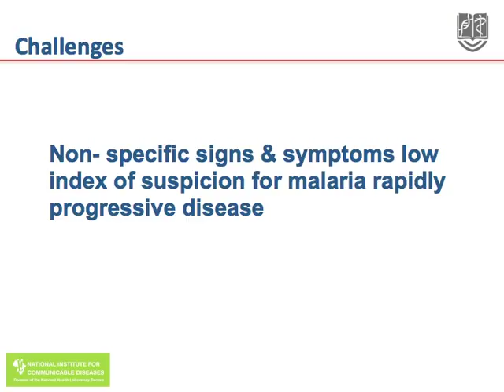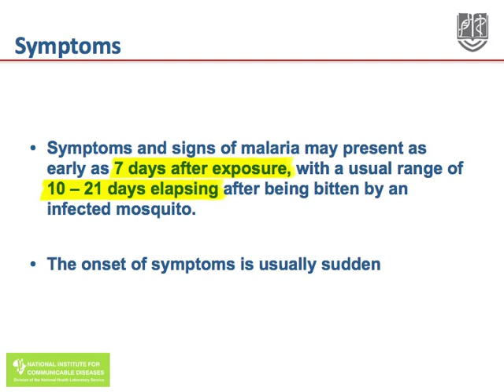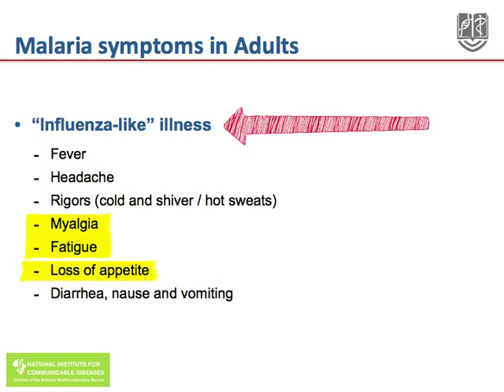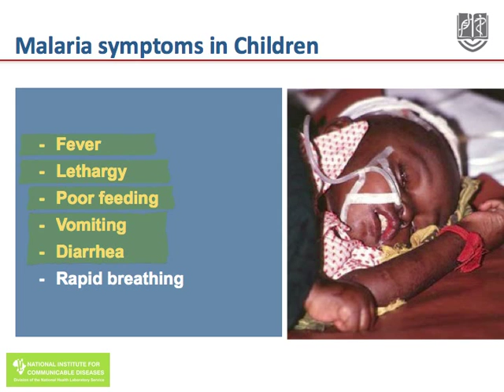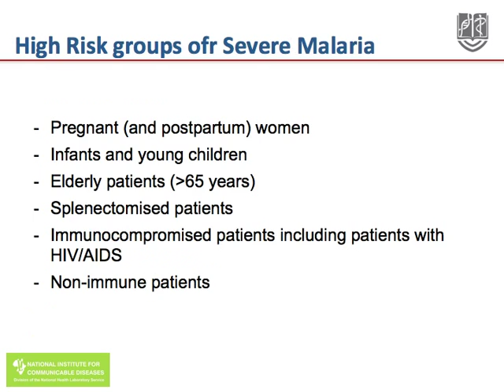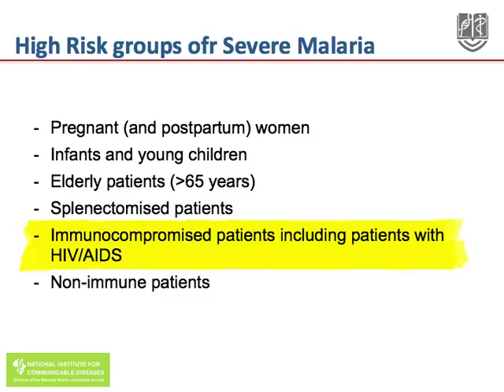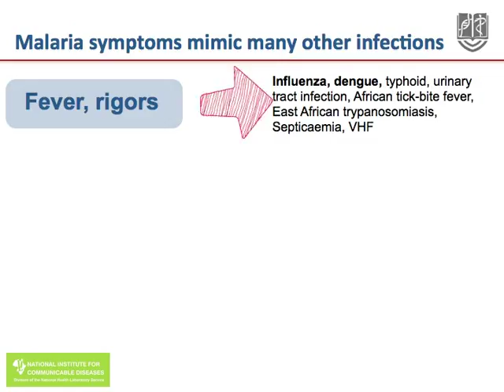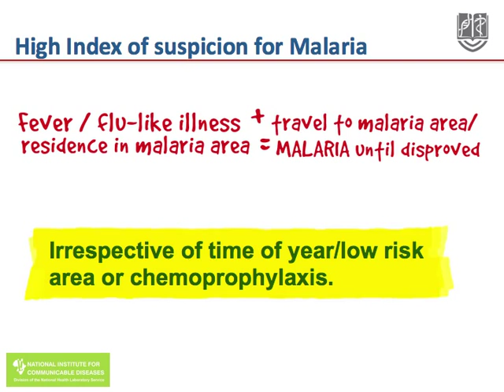Clinical Presentation of Malaria by Lucille Blumberg, National Institute for Communicable Diseases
Clinical Presentation of Malaria

Prof. Lucille Blumberg
Deputy-Director, Head of Division, and Head of Travel Health
National Institute for Communicable Diseases